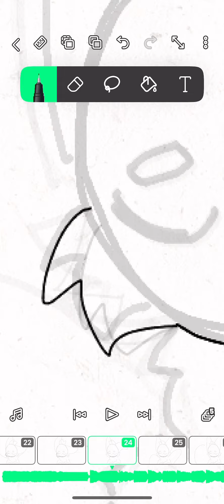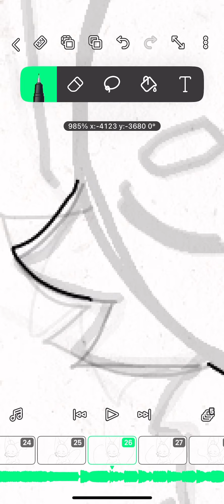How t animate on phone💔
People who animate on phone are like gods

Also I hate doing anything sideways on my phone soo I keep it straight up😢